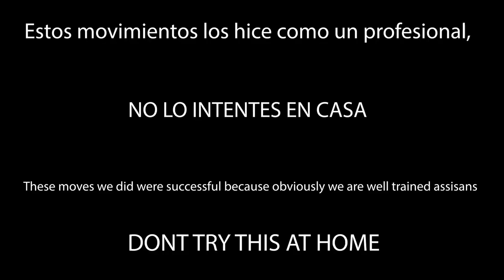Yailin La Más Viral - FEEFAFO (feat. Ben El & 6ix9ine) [MUSIC VIDEO]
GINÉ GINÉ CAN'T GET CAUGHT ON REPLAY